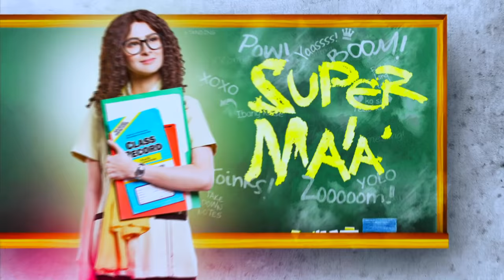Super Ma'am: Full Episode 36